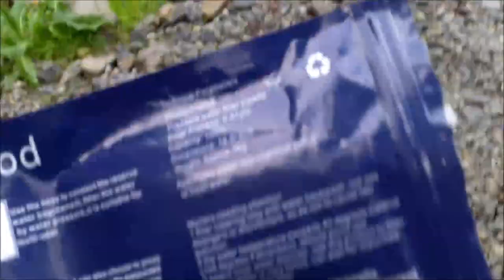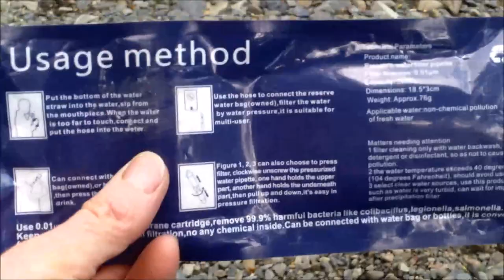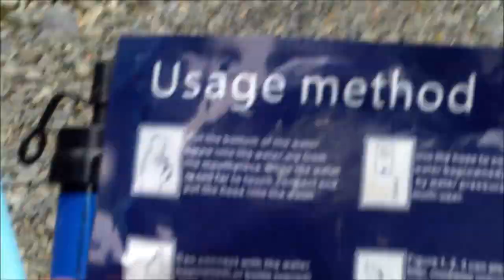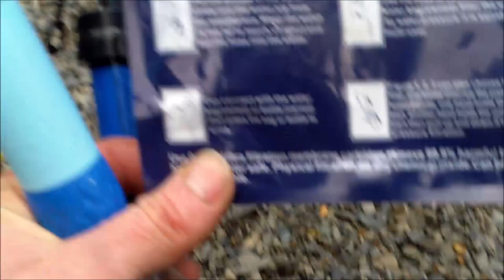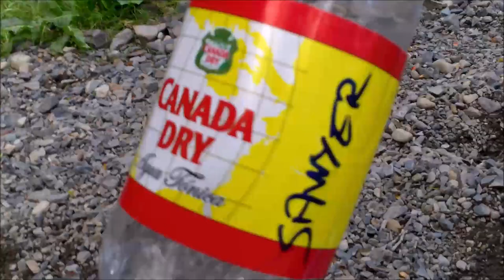Filtre Paille Chinois vs Sawyer Mini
Filtre 100% chinois, filtration 0.1 micron, poids mesuré 85 g
Prix sur Amazon France entre une 12ène d'euro et 25 euros
Plein de marques différentes pour le même filtre